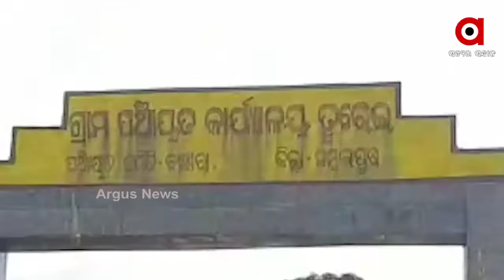ଶ୍ରମିକଙ୍କୁ ମିଳିନି ମଜୁରୀ ଟଙ୍କା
କାମକୁ ବର୍ଷେ ପୁରିସାରିଥିବା ବେଳେ ଶ୍ରମିକଙ୍କୁ ମିଳିନି ମଜୁରୀ ଟଙ୍କା ସମ୍ବଲପୁର ଜିଲ୍ଲା ବାମରା ବ୍ଲକର ତୁରେଇ ପଞ୍ଚାୟତରେ ଦେଖିବାକୁ ମିଳିଛି ଏମିତି ଅନିୟମିତତା .